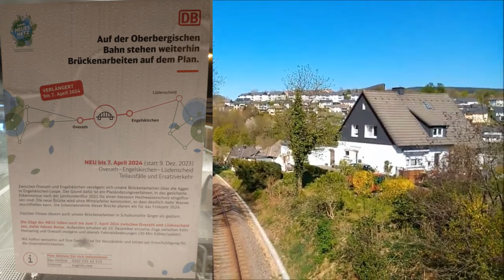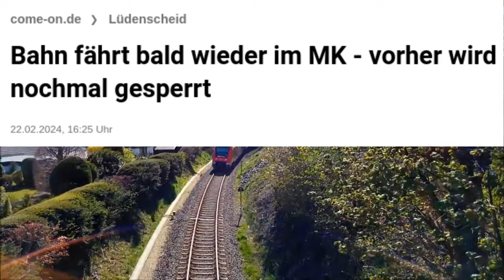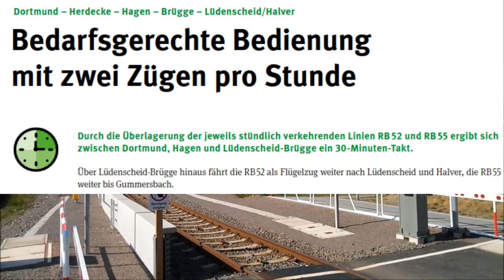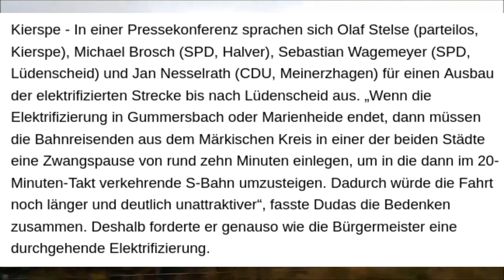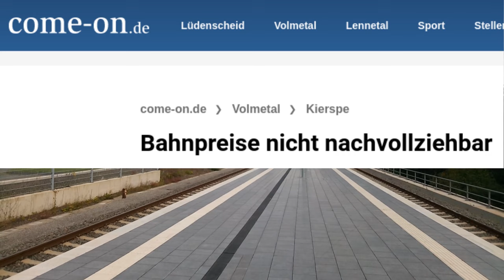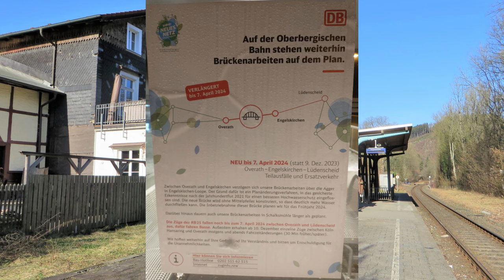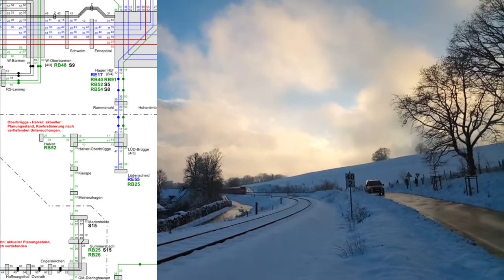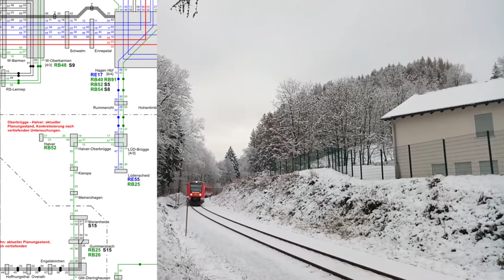Die Zukunft der Volmetalbahn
Ein Blick auf zukünftige Planungen der Volmetalbahn, basierend u.a. auf dem Verkehrswegeplan 2040. Quellenliste folgt.